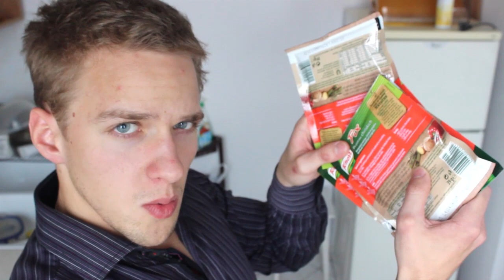Rymowane zaKuby +progress | 135x10 @76 kg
Kilka rzeczy, które jem codziennie + rekordy, czyli sumo 135x10 i dipsy +27.5kgx9, waga 76kg.

Kanał ten prowadzę aby dokumentować swój powolny postęp siłowy i przy okazji motywować innych do zmiany stylu życia na sportowy. Motywacja do ćwiczeń i treningów jest ważna, więc jeśli oglądanie moich filmów kogoś motywuje do działa to bardzo się cieszę :) Swoje treningi bazuję na podstawowych ćwiczeniach takich jak przysiady, wszelkiego rodzaju wyciskania (wyciskanie leżąc na ławce płaskiej, wyciskanie żołnierskie, push press) martwy ciąg (sumo oraz klasyczny) jak również wszelkie ruchy przyciągające takie jak wiosłowanie sztangą czy hantlem oraz podciąganie, czasem z doczepionym  obciążeniem. Moje podejście do diety jest dość luźne, nie liczę kalorii, staram się jeść zdrowo choć czasem pozwalam sobie na cheat meal. Można by rzec, że poniekąd stosuję zasady IIFYM czyli if it fits your macros lub popularnie ujmując „jedz co chcesz wyglądaj jak chcesz”. Nie zadaję sobie pytań „jak zrobić masę” jak szybko schudnąć ani „jak wyrzeźbić brzuch” czy „jakie są „najlepsze ćwiczenia na nogi i pośladki”. Staram się raczej utrzymywać wagę, sylwetka ma dla mnie drugorzędne znaczenie, bardziej stawiam na dobre samopoczucie i balans :) Jeśli podoba Ci się mój kanał to zapraszam do subskrypcji a także podzielenie się z nim ze znajomymi, będę wdzięczy!